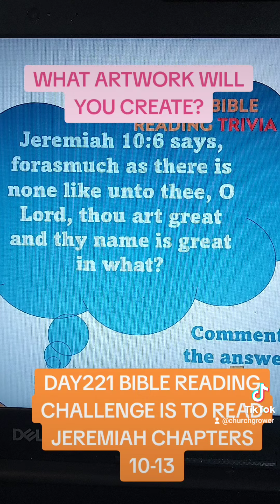Day221 Bible Reading Challenge is to read Jeremiah Chapters 10-13. Comment below your answer